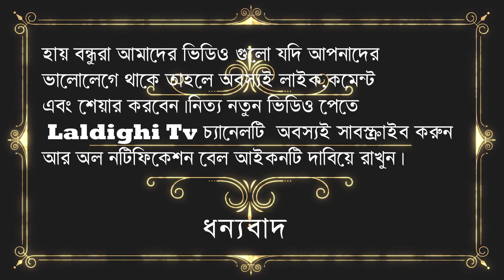VIRAL WIFE | ভাইরাল বৌ ঘর ছাড়া | Letest video2022 | Laldighi Tv | কি অবস্তা দেখুন | debu | debika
This is VIRAL WIFE | ভাইরাল বৌ ঘর ছাড়া | Letest video2022 | Laldighi Tv | কি অবস্তা দেখুন | debu | debika   story & happy feeling Funny & fully Entertaining & Funny, channel. Here you can Watch a Comedy video...I hope you enjoy it.

entertainment bangla
Laldighi TV
all in one
Bengali comedy
latest video 2022
bangla newnatok
banglanatok 2022
newbangla natok
bangla newnatok 2022,
বাংলা নাটক ২০২২
new natok 2022
bangla natok
new bangla natok 2022
eid ul adha natok new 2022
natok 2022
bengali comedy
Best bengali comedy
New bengali film
Top popular Bengali movie
Latest Bengali movie
Superduperhit Bengali comedy
HD MOVIES
funny clips video
funny clips
new comedy videos 2022
fun video
new comedy natok prank
husband wife video viral
ভাইরাল বৌ ঘর ছাড়া
bou ghar chara